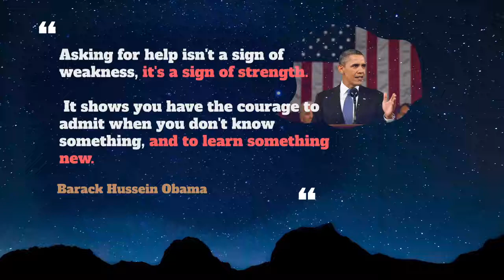Nameless Usage, Pronounce, Meaning, Definition, Sentence Examples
How to pronounce nameless in English ?
How to use nameless in English ?

00:00 - Pronounce Intro
00:07 - How to Pronounce, How to Use, Meaning, Definition